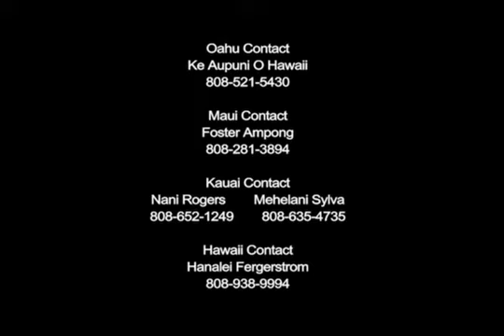Toned Down Celebration